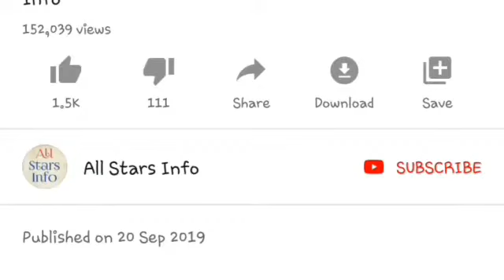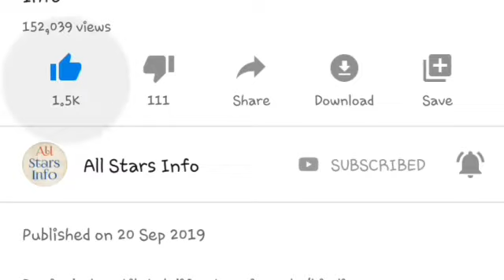Sanjay Dutt Complete Biography - Life Style - Career - Family - Education - All Stars Info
The One & Only super stars of bollywood Sanjay dutt Life story...